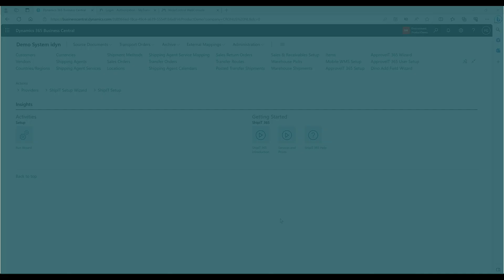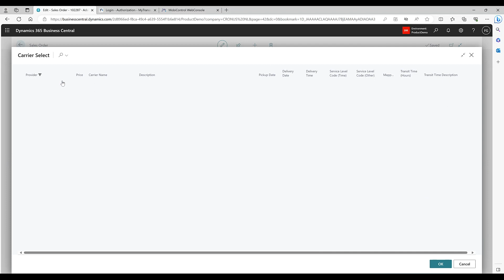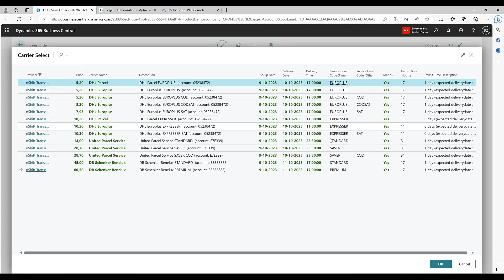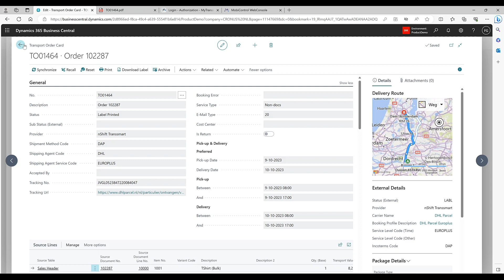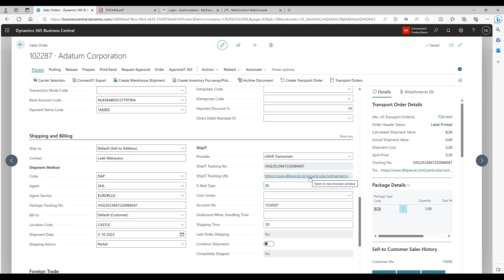Short ShipIT 365 demo | Effortless Shipping from Business Central with ShipIT 365 | idyn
ShipIT 365, shipping made easy in Microsoft Dynamics 365 Business Central. In this short demo video, visit the highlights of ShipIT 365 from idyn.

ShipIT 365 seamlessly integrates with Microsoft Dynamics 365 Business Central. Discover how ShipIT 365 enhances your shipping and logistics processes, providing insights into carrier selection, order creation, and efficient shipment tracking.

ShipIT 365 integrates seamlessly with four major carriers—nShift Transsmart, nShift Ship, EasyPost, and Sendcloud. You can easily book shipments directly from Microsoft Business Central, choosing from over 1000 carriers globally.

ShipIT 365 offers seamless integration with Tasklet Factory Mobile Warehouse Management System (WMS), enhancing your Business Central shipping operations on the go. This integration enables efficient execution of ShipIT 365's full functionality directly from a mobile device.

Look at the features that contribute to streamlined operations, reduced shipping costs, and improved customer service. If you want to optimize your shipping logistics, this video is a must-watch.